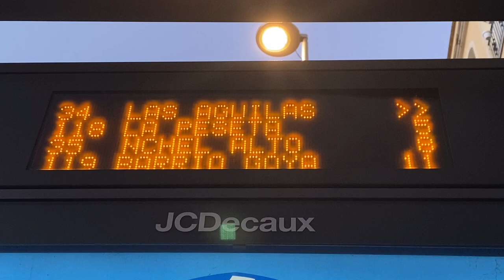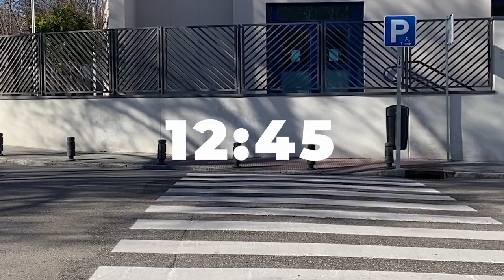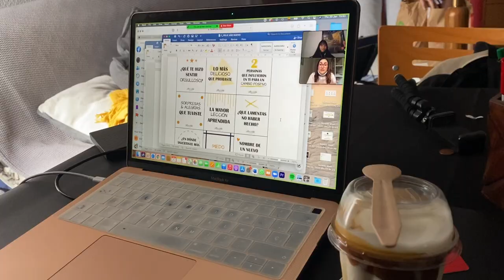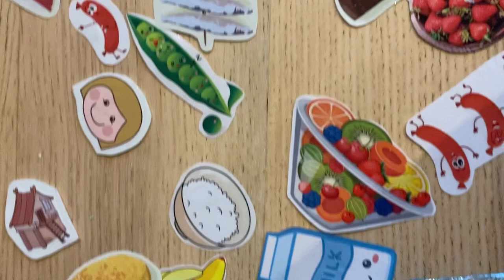ep4 - life in spain 🇪🇸 a day in the life | Filipina language assistant ✨ madrid vlog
a day in the life - ep4
come spend another work day with me here in Madrid, Spain

If you're new here, hi! I'm Ellen. I hope you stay!

music
thematic music